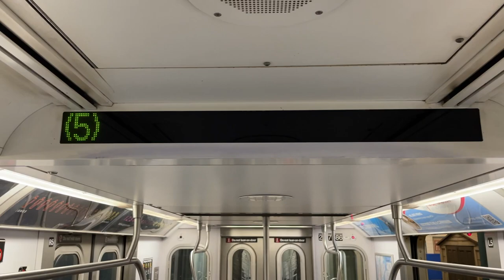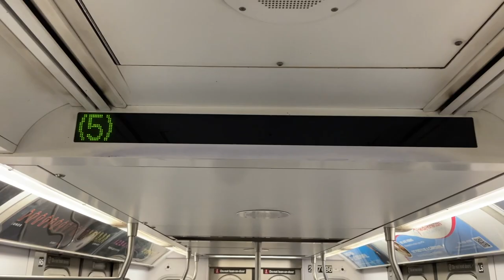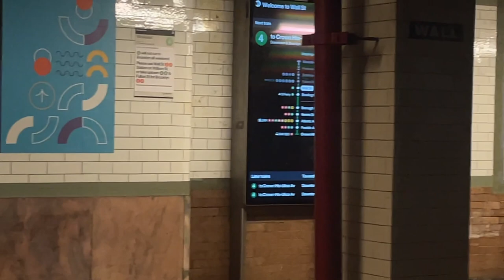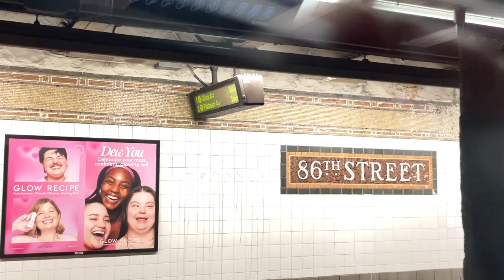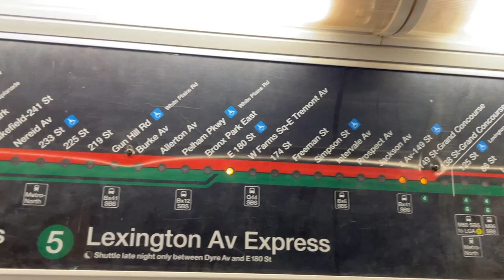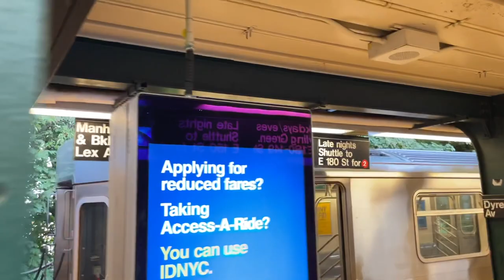IRT Lex Av Express: R142 (5) Train [Flatbush Av-Brooklyn College to Eastchester-Dyre Av WFEXP]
(5) Train to Eastchester-Dyre Av via Lexington Av Express; Nostrand Av, Eastern Pkwy Express, West Farms Express, Esplanade stop timestamps:

0:00 — Flatbush Av-Brooklyn College [Transfers: B44 SBS] [Southern Terminal 🟩]
3:55 — Newkirk Av-Little Haiti
5:21 — Beverly Rd
6:47 — Church Av
8:14 — Winthrop St
9:41 — Sterling St
11:18 — President St-Medgar Evers College
*Nostrand Av Line*
*Eastern Pkwy Line 🔴🟢*
14:06 — Franklin Av–Medgar Evers College [Transfers: (2) (3) LCL & (4) EXP trains and Frankin Av (S)]
15:37 — Eastern Pkwy-Brooklyn Museum (Skipped 🚫)
16:32 — Grand Army Plaza (Skipped 🚫)
17:33 — Bergen St (Skipped 🚫)
18:25 — Atlantic Av-Barclays Center [Transfers: (2) (3) LCL, (B) (Q) [Brighton Line 🟠🟡], (D) (N) (R) [4 Av Line 🟠🟡] trains; Connections: LIRR]
20:00 — Nevins St [Transfers: (2) (3) LCL trains]
21:33 — Hoyt St (Skipped 🚫)
22:32 — Borough Hall [Transfers: (2) (3) (R) trains]
*BROOKLYN*
*MANHATTAN*
26:50 — Bowling Green [Transfers: SI Ferry]
28:56 — Wall St
30:24 — Fulton St [Transfers: (2) (3) [Eastern Pkwy Line (7 Av branch) 🔴], (A) (C) [Fulton St Line 🔵], (J) [Nassau St Line 🟤] trains; Connections: PATH]
*Eastern Pkwy Line 🔴🟢*
*🟢Lexington Av Line🟢*
32:12 — Brooklyn Bridge-City Hall [Transfers: (6) {6} LCL, (J) [Nassau St Line 🟤] trains]
34:24 — Canal St (Skipped 🚫)
34:51 — Spring St (Skipped 🚫)
35:22 — Bleecker St (Skipped 🚫)
36:02 — Astor Pl (Skipped 🚫)
37:05 — 14 St-Union Sq [Transfers: (6) {6} LCL, (N) (Q) (R) (W) [🟡Broadway Line🟡], (L) trains and M14 SBS]
39:31 — 23 St (Skipped 🚫)
40:08 — 28 St (Skipped 🚫)
40:41 — 33 St (Skipped 🚫)
42:29 — Grand Central-42 St [Transfers: (6) {6} LCL, (7) {7} trains and 42 St (S); Connections: Metro-North, LIRR]
44:50 — 51 St (Skipped 🚫)
46:01 — 59 St [Transfers: (6) {6} LCL, (N) (R) (W) [59 St Line 🟡], (F) (Q) [63 St Line 🟠🟡] trains]
48:19 — 68 St-Hunter College (Skipped 🚫)
49:02 — 77 St (Skipped 🚫)
50:21 — 86 St [Transfers: (6) {6} LCL train and M86 SBS]
52:06 — 96 St (Skipped 🚫)
53:17 — 103 St (Skipped 🚫)
54:12 — 110 St (Skipped 🚫)
54:56 — 116 St (Skipped 🚫)
56:15 — 125 St [Transfers: (4) (6) {6} trains and M60 SBS to LGA; Connections: Metro-North]
*🟢Lexington Av Line🟢*
*MANHATTAN*
*BRONX*
*White Plains Rd Line*
59:24 — 138 St-Grand Concourse
1:01:33 — 149 St-Grand Concourse [Transfers: (2) (4) trains]
1:03:32 — 3 Av-149 St [Transfers: (2) LCL train and Bx41 SBS]
1:04:29 — *149TH ST PORTAL [LINE GOES ELEVATED]*
1:05:43 — Jackson Av (Skipped 🚫)
1:06:30 — Prospect Av (Skipped 🚫)
1:07:04 — Intervale Av (Skipped 🚫)
1:07:41 — Simpson St (Skipped 🚫)
1:08:53 — Freeman St (Skipped 🚫)
1:09:46 — 174 St (Skipped 🚫)
1:11:05 — W Farms Sq-E Tremont Av (Skipped 🚫)
1:12:17 — E 180 St [Transfers: (2) train]
*Dyre Av Line*
1:17:33 — Morris Park
1:19:20 — Pelham Pkwy [Transfers: Bx12 SBS]
1:21:39 — Gun Hill Rd
1:23:42 — Baychester Av
1:25:53 — Eastchester-Dyre Av [Northern Terminal 🟩]

Car Model and Number: Bombardier R142 #7086

Taken on: Wednesday, August 9, 2023

Hey everyone and welcome back to NYC for another trip. This time, we run the West Farms Express (5) Train. This evening, following this run, I had no idea that my father left his phone in his car, and I got worried to where the police checked on me and I asked them what to do, and their support was really helpful. Thanks to all the officers who serve our city and thanks for helping and supporting what we do to represent NYC. Following this run, I had a great time at a gaming club that ran a game/karaoke night in East Village and playing Street Fighter 6 and Blaze Blue was a lot of fun. Ever since returning from DC, it is starting to kick in how there is all sorts of gaming groups in NYC and it is a lot of fun. To any New Yorker out there, it is a good idea to try to take advantage of MeetUp groups with your interests. So yeah, it was a lot of fun and so were the runs on this Wednesday. So yeah, sit back, relax and I hope you guys enjoy this run through Brooklyn, Manhattan and The Bronx.